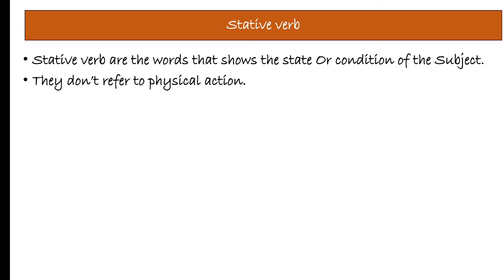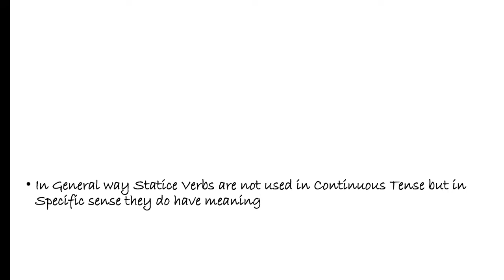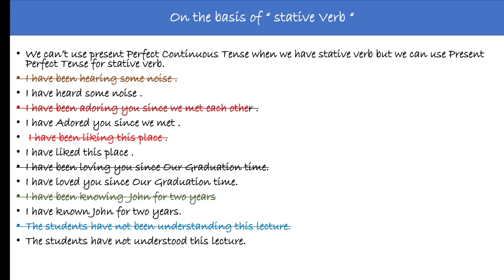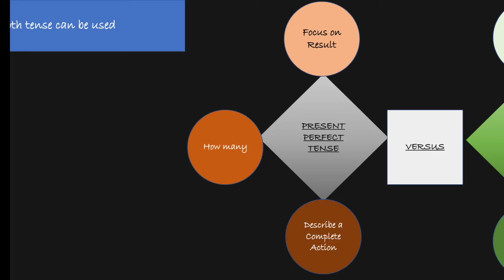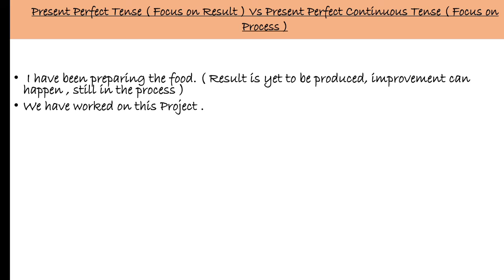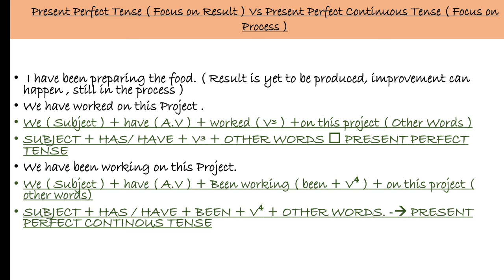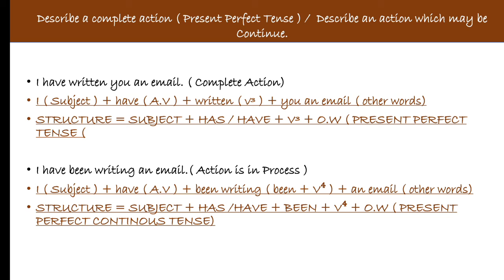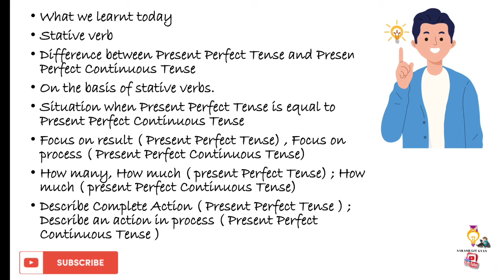|| PRESENT PERFECT TENSE VS PRESENT PERFECT CONTINUOUS TENSE || EASY EXPLANATION IN HINDI ||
This Video is all about the difference of
" Present Perfect Tense " and " present Perfect Continuous Tense "

link of
Present Indefinite tense vs Present Perfect Continuous